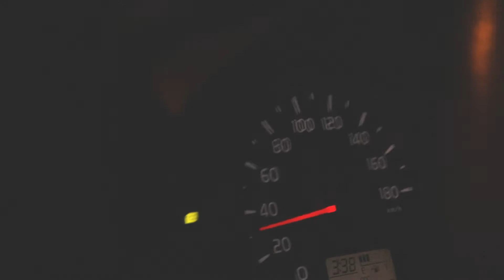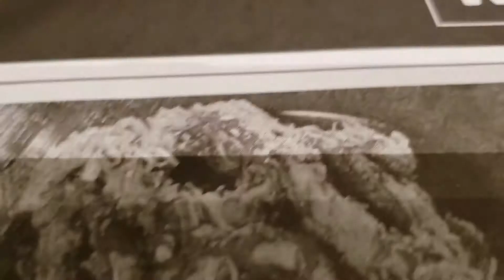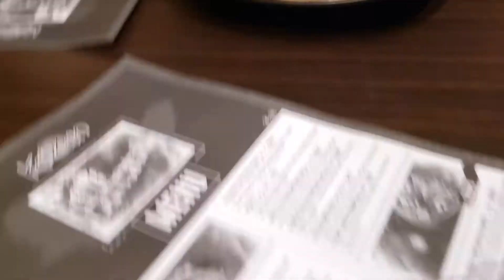HAPPY BIRTHDAY TO MEEE! Got kicked out C3 LMAO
Was told i couldnt use my DSLR in c3 to take pictures. lol wut? Anyways just a little short vlog i put together. hope yall enjoy.